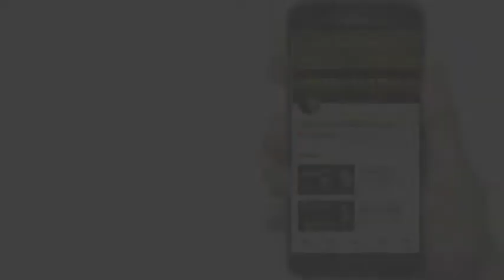घर बैठे ऐक्टिंग करने की शुरुआत करिये... # colors Acting classes mumbai# SUNNY KAPOOR